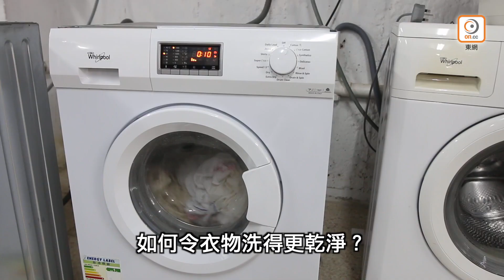【on.cc東網】你要知：回南天必學4招 趕走尷尬噏味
回南天天氣潮濕，很多時衣褲鞋襪會產生陣陣噏味。怕麻煩想用香水解決，隨時弄巧成拙變成刺鼻異味。為何會產生噏味、又如何能夠趕走難聞氣味？由香港理工大學紡織及製衣學系副教授葉曉雲為大家剖釋答案。

0:00 如何快速衣服除臭？
0:40 衣服噏臭味成因
1:12 如何預防衣服霉臭？
2:08 儲幾天衣服再洗更易有噏味？
【你要知：回南天必學4招　趕走尷尬噏味】